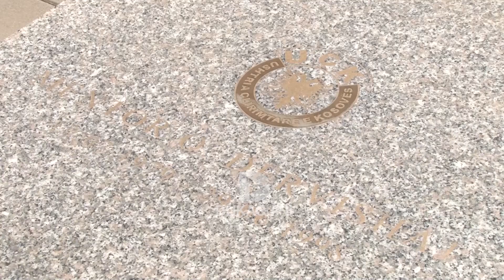Istogu shënon ditën e dëshmorëve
12 prilli, dita e dëshmorëve të UÇK-së në Komunën e Istogut, është shënuar në memorialin e dëshmorëve në fshatin Vrellë. Për betejën e 12 dhe 13 prillit rrëfyen djemtë e Brigadës 133 Adrian Krasniqi. Në betejën ku mbetën të plagosur dhjetëra e ranë 14 dëshmorë u mbrojtën civilët dhe zona e lirë, pas një fushate të egër të forcat serbe.